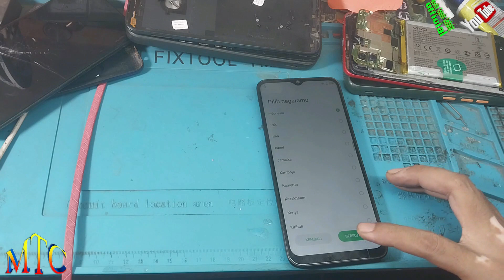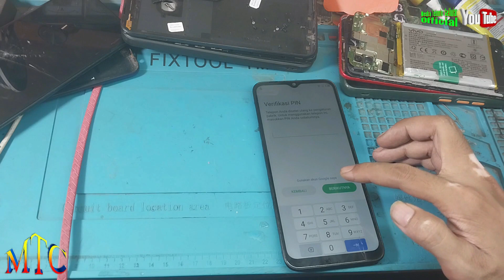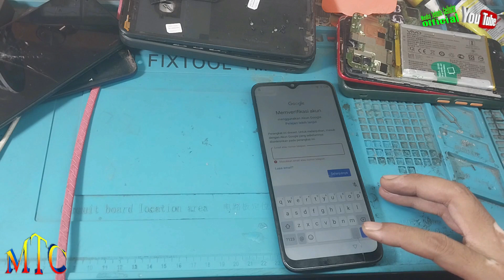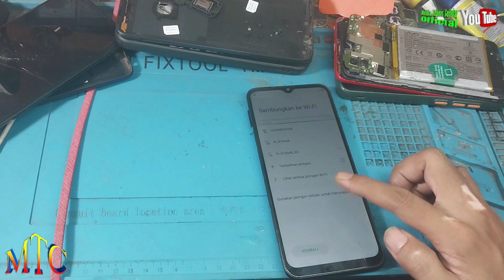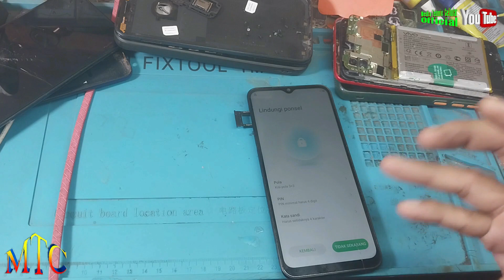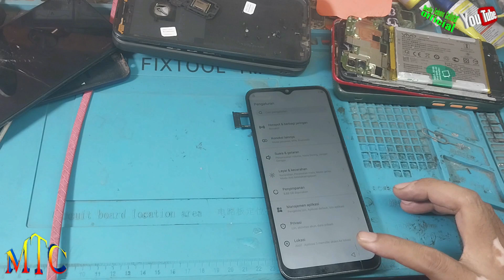BYPASS FRP / LUPA AKUN GOOGLE INFINIX SMART 6 ANDROID 11 TANPA PC,,,100% Done,,,Istimewa!!!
YANG MINAT BIMBINGAN LANGSUNG BAIK OFFLINE MAUPUN ONLINE SILAKAN GABUNG / JOIN MEMBER KE CHANEL INI!!!